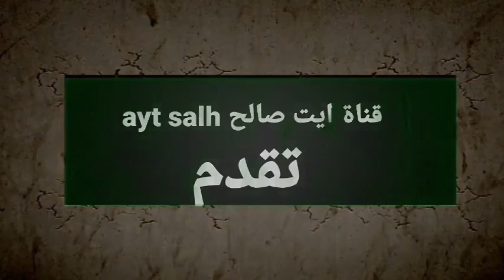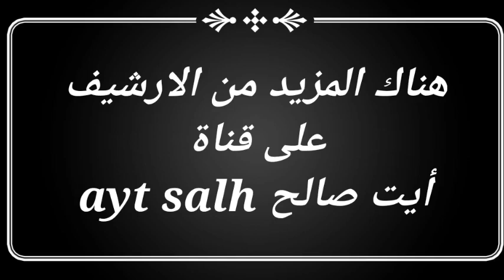الجزء الاخير .ايت صالح ايت عبدالله.1996. هناك مزيد انشاء الله